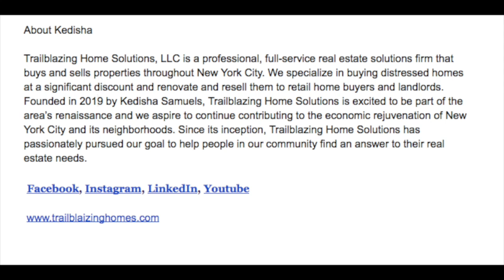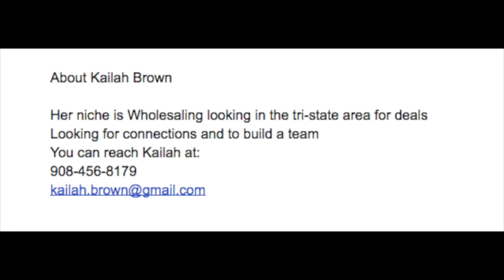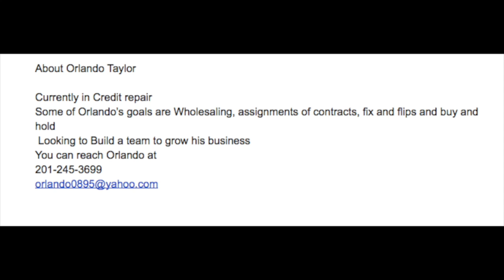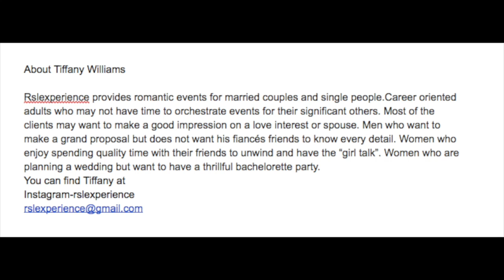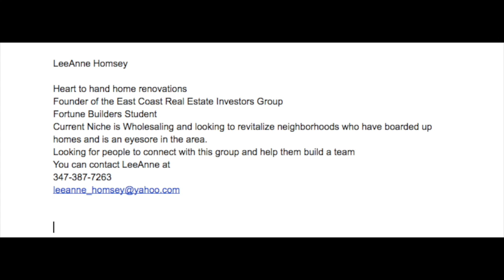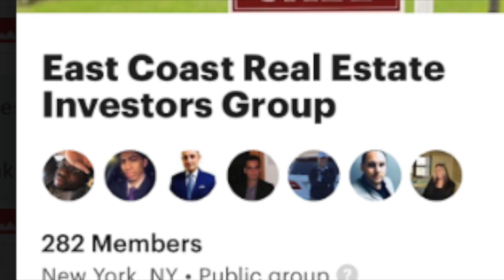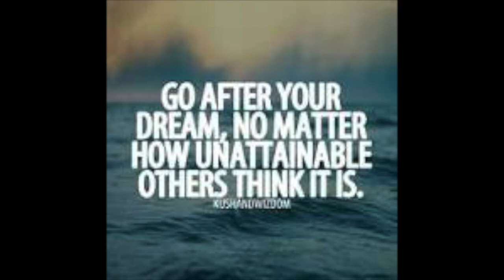Peer 2 Peer Real Estate Show at the Oxbow Tavern With the East Coast Real Estate Investors Group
Peer 2 Peer Real Estate Show On Location at the Oxbow Tavern in NYC

On September 30th 2019 I had the privilege to be a part of the East Coast Real Estate Investors Group hosted by LeeAnne Homsey, and Thanks to Oxbow Tavern for letting us have the meetup there. I got to interview a few new real estate investors.

As with all Real Estate groups or any meetup is to forge relationships in the hopes of building our business.

Here were the participants that Peer 2 Peer Real Estate Interviewed

About Kedisha Samuels
Trailblazing Home Solutions, LLC is a professional, full-service real estate solutions firm that buys and sells properties throughout New York City. We specialize in buying distressed homes at a significant discount and renovate and resell them to retail home buyers and landlords. Founded in 2019 by Kedisha Samuels, Trailblazing Home Solutions is excited to be part of the area’s renaissance and we aspire to continue contributing to the economic rejuvenation of New York City and its neighborhoods. Since its inception, Trailblazing Home Solutions has passionately pursued our goal to help people in our community find an answer to their real estate needs.

About Kailah Brown
Her niche is Wholesaling looking in the tri-state area for deals
Looking for connections and to build a team
You can reach Kailah at:

About Orlando Taylor
Currently in Credit repair
Some of Orlando’s goals are Wholesaling, assignments of contracts, fix and flips and buy and hold
 Looking to Build a team to grow his business
You can reach Orlando at

About Tiffany Williams
 Rslexperience provides romantic events for married couples and single people.Career oriented adults who may not have time to orchestrate events for their significant others. Most of the clients may want to make a good impression on a love interest or spouse. Men who want to make a grand proposal but does not want his fiancés friends to know every detail. Women who enjoy spending quality time with their friends to unwind and have the “girl talk”. Women who are planning a wedding but want to have a thrillful bachelorette party.

You can find Tiffany at

About LeeAnne Homsey
 Heart to hand home renovations
Founder of the East Coast Real Estate Investors Group
Fortune Builders Student

Current Niche is Wholesaling and looking to revitalize neighborhoods who have boarded up homes and is an eyesore in the area. Looking for people to connect with this group and help them build a team

You can contact LeeAnne at

Worried about protecting your assets? Let Royal Legal Solutions help.
Get asset protection

Paying too much for rent? Charging too little? Let Rentometer compare your rent with other local properties. Rentometer PRO Monthly, Save 50% from the monthly price or Save $60 Off Rentometer PRO Annual ($199 - $60 = $139/yr)

- Save $60 off Annual Price.

Don't forget about our monthly events, go to RedinNYC and get your tickets .

FREE NYC Real Estate Monthly Networking at Monarch Rooftop!